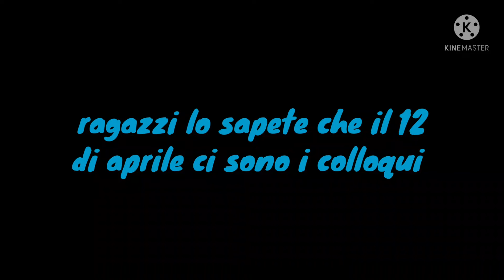IL 12 aprile ci sono i colloqui😱😱😱😱😱😱😱😱😱😱